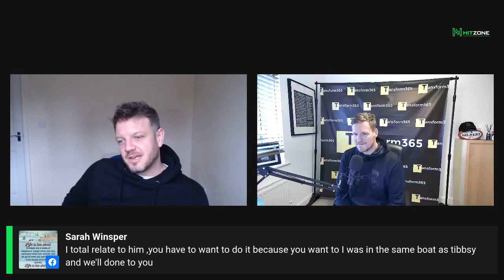How to lose 100kg - Stuart chats with Chris Tibbetts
Stuart and Chris chat about Chris's 100kg weight loss journey, how he saved his own life, getting a handle on emotional eating, dealing with lockdown, and lots more